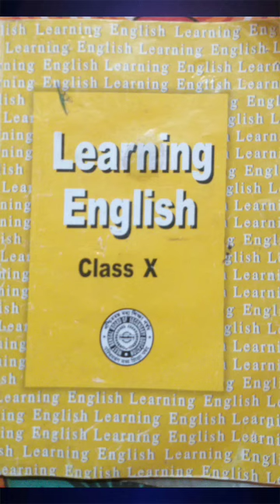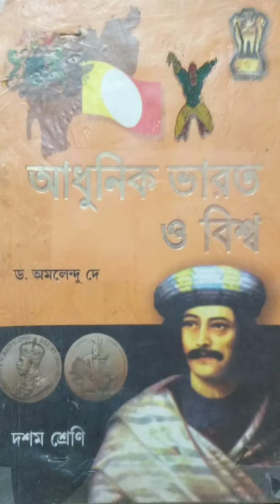Tripura STGT পরীক্ষার জন্য গুরুত্বপূর্ণ কিছু বই | TRBT | Knowledge and Education Tripura